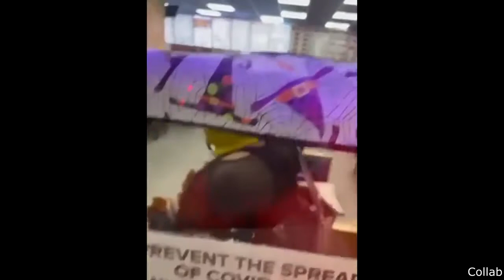They came in with ski masks on to rob food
Tickle your funny-bone with these funnyfails and try not to laugh LOL. Stream FUNNY has the most epic library for fails and we've put together a list that will get you through the week with a laugh 😆 Which fail made you LOL the hardest?
Here you’ll find funny videos, viral videos, prank videos, funny animal videos, funny baby videos, classic videos, and the best compilations and music montages of some of the funniest videos you've ever seen. Check out our different sections to find some of the best viral, funny, videos around.